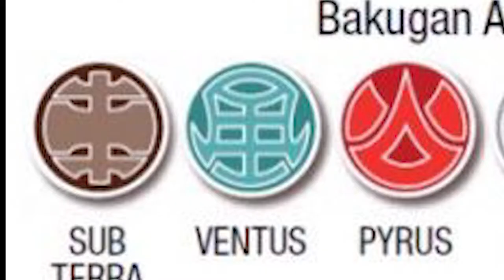Cinema Du Look: An Examination